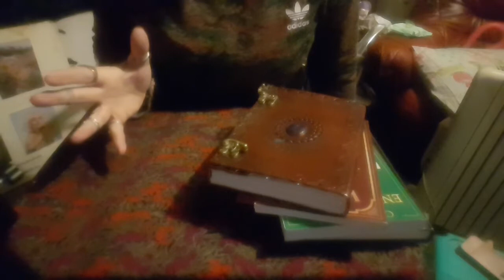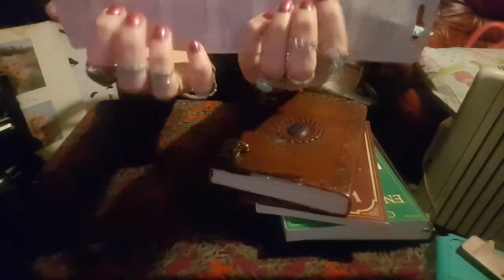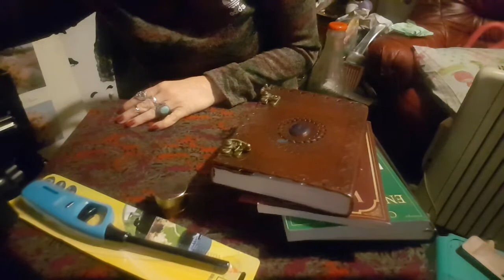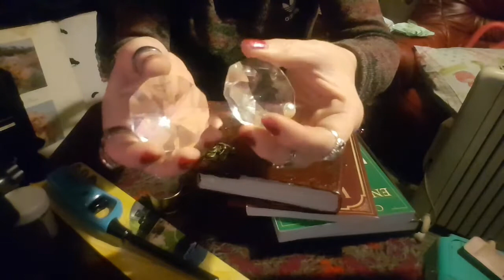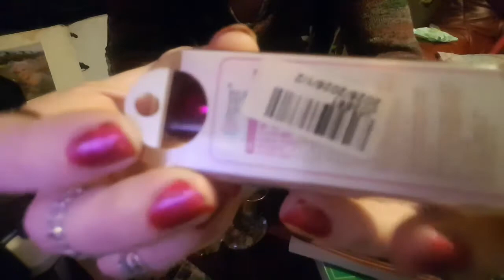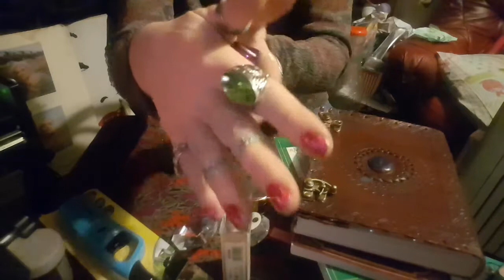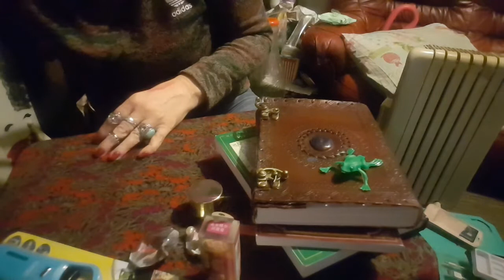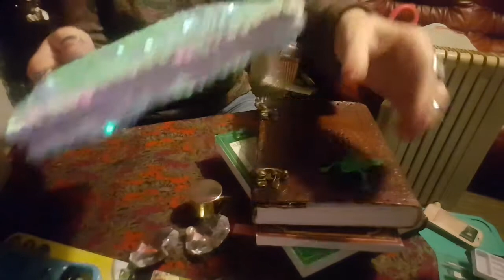ASMR Random Draw content Tapping to Tingles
A little Asmr. And tingle tapps in some random office draw content..
I hope this gives gall some sort of chilling relaxing tingly tingles
Blessed be